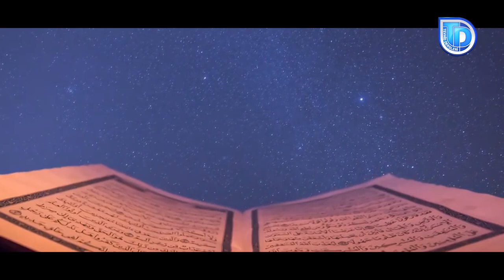Zilhicce Ayının Faziletleri | Arefe Günü Oruç | Zilhicce ayında yapılacak ibadetler nelerdir?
Zilhicce Ayının Faziletleri | Arefe Günü Oruç | Zilhicce ayında yapılacak ibadetler nelerdir? | Halis Bayancuk Hoca (Ebu Hanzala)

Allah şöyle buyuruyor: "Ademoğlunun her ameli kendisi içindir; oruç ise Benim içindir. Onun mükâfatını da ancak Ben veririm. Oruç bir kalkandır. Biriniz oruçlu olduğu gün kötü söz söylemesin, bağırıp çağırmasın. Birisi kendisine söver veya kendisiyle dövüşmeye kalkarsa, "Ben oruçlu bir kişiyim" desin. Muhammed'in nefsi kudreti elinde olan Allah'a yemin ederim ki, oruçlunun ağız kokusu Allah katında misk kokusundan daha güzeldir. Oruçlu için iki sevinç vardır: Biri orucunu açtığı zaman sevinir. Rabbine kavuştuğu zaman tuttuğu orucu sebebiyle sevinir."

 "Arefe günü tutulan orucun geçmiş ve gelecek birer yıllık günahları bağışlayacağı Allah'tan umulur." (Müslim)

"Allah indinde Zilhiccenin ilk on gününde yapılan amellerden daha kıymetlisi yoktur. Bugünlerde tesbihi, tahmidi, tehlili ve tekbiri çok söyleyin!" (Ahmed)

"Yâ Resûlallah! İslâmiyet’in emirleri çoğaldı. Bana sıkı sıkıya yapışacağım bir şey söyle" dedi. O da:
“Dilin Allah’ı zikretmekle hep ıslak kalsın!” buyurdu. (Tirmizî, İbn-u Mâce)

“Allah Teâlâ’nın yollarda dolaşıp zikredenleri tesbit eden melekleri vardır. Bunlar Cenâb-ı Hakk’ı zikreden bir topluluğa rastladıkları zaman birbirlerine “Gelin! Aradıklarınız burada!” diye seslenirler ve o zikredenleri dünya semâsına varıncaya kadar kanatlarıyla çevirip kuşatırlar. Bunun üzerine Allah Teâlâ, meleklerden daha iyi bildiği halde yine de onlara:
“Kullarım ne diyor?” diye sorar.

Melekler:
Sübhânallah diyerek seni ulûhiyyetine yakışmayan sıfatlardan  tenzih ediyorlar, Allâhü ekber diye tekbir getiriyorlar, sana hamdediyorlar ve senin yüceliğini dile getiriyorlar, derler. Konuşma şöyle devam eder:
“Peki onlar beni gördüler mi ki?”
Hayır, vallahi seni görmediler.
“Beni görselerdi ne yaparlardı?”
Şayet seni görselerdi sana daha çok ibadet ederler, şânını daha fazla yüceltirler, ulûhiyyetine yakışmayan sıfatlardan seni daha çok tenzih ederlerdi.
“Kullarım benden ne istiyorlar?”
Cennet istiyorlar.
“Cenneti görmüşler mi?”
Hayır, yâ Rabbi! Vallahi onlar cenneti görmediler.
“Ya cenneti görseler ne yaparlardı?”
Şayet cenneti görselerdi onu büyük bir iştiyakla isterlerdi, onu elde etmek için büyük gayret sarfederlerdi.
Bunlar Allah’a neden sığınıyorlar?”
Cehennemden sığınıyorlar.
“Peki cehennemi gördüler mi?”
Hayır, vallahi onlar cehennemi görmediler.
 “Ya görseler ne yaparlardı?”
Şayet cehennemi görselerdi ondan daha çok kaçarlar, ondan pek fazla korkarlardı.
Bunun üzerine Allah Teâlâ meleklerine:
“Sizi şahit tutarak söylüyorum ki, ben bu zikreden kullarımı bağışladım” buyurur. Meleklerden biri:
Onların arasında bulunan falan kimse esasen onlardan değildir. O buraya bir iş için gelip oturmuştu, deyince Allah Teâlâ şöyle buyurur:
“Orada oturanlar öyle iyi kimselerdir ki, onların arasında bulunan kötü olmaz.” (Buhari)

“İmkan bulduğu halde kurban kesmeyenler benim namazgahıma yaklaşmasınlar” (İbni Mace)

“Kimin kesecek bir kurbanı varsa, Zilhiccenin hilali yenilenince, kurbanını kesinceye kadar saçından ve tırnaklarından bir şey almasın.” (Müslim)

“Şüphesiz ki insanlar arasından İbrahim’e en yakın olanlar, (tevhid konusunda) onun (yoluna) uyanlar; bu Nebi ve iman edenlerdir. Allah, müminlerin velisidir/dostudur.” (3/Âl-i İmran, 68)